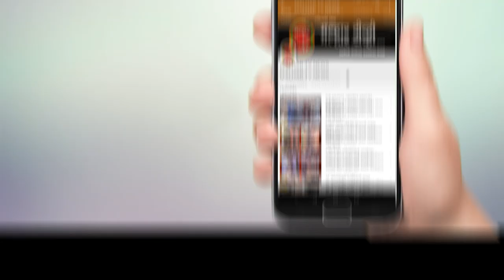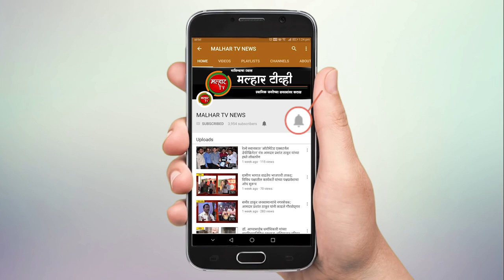नवी मुंबईच्या डी.वाय. पाटील इमारतीला भीषण आग; आगीवर नियंत्रण मिळवण्यात अग्निशमक दलाला यश !